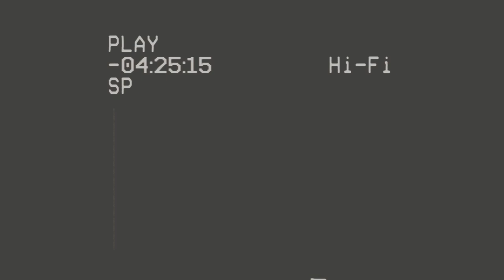All rights in this video cassette are reserved and it is strictly prohibited ...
... to use this video cassette other than for private viewing in the home.

Before attempting to participate in this class you must excercise judgement as to your physical condition to do so. Consult your physician ...